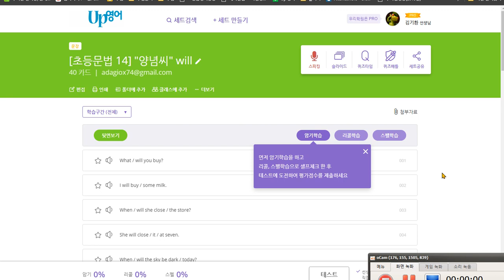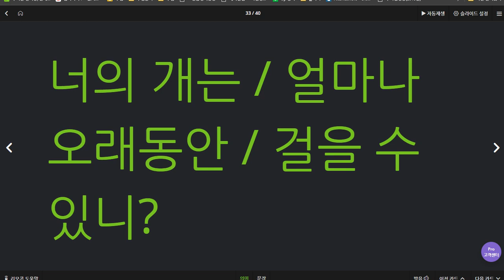김도헌 2020 06 25 다시